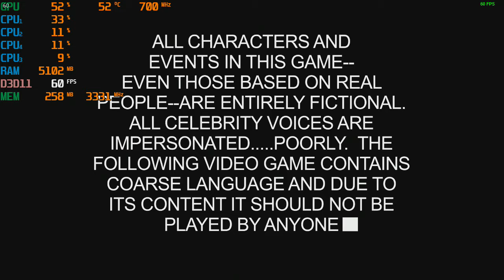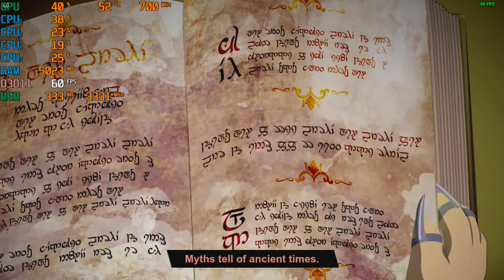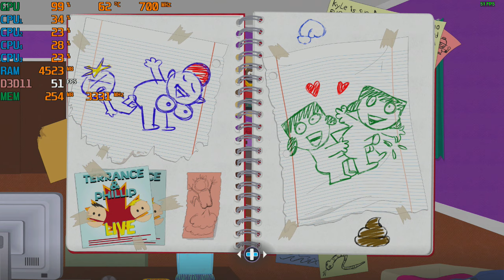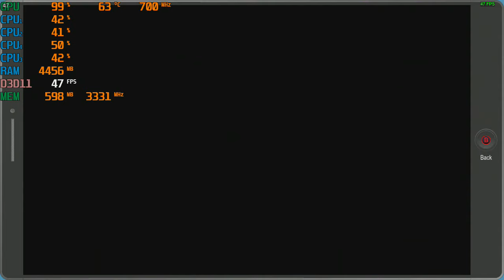South Park: The Fractured But Whole - 720p With The HD 5570 & AMD A8 5600K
Cpu: A8-5600K 3.9ghz OC
Gpu: AMD Radeon HD 5570 OC 1GB ddr3
Ram: 8gb 1600hmz (overclocked to 1866mhz) ddr3